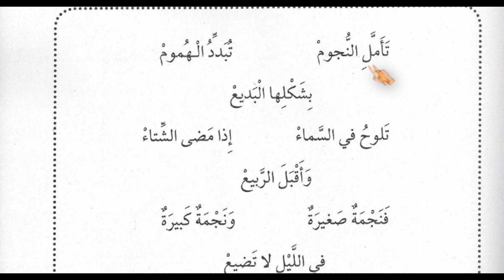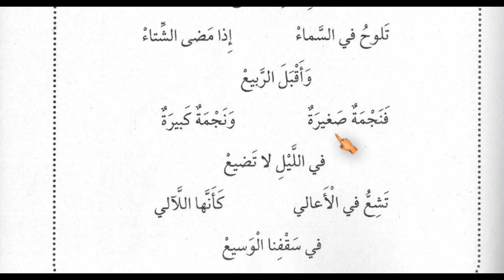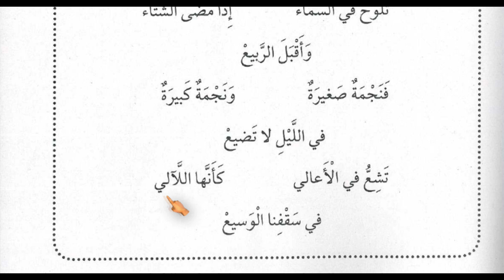نشيد تأمل النجوم للصف الاول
اللغة العربية